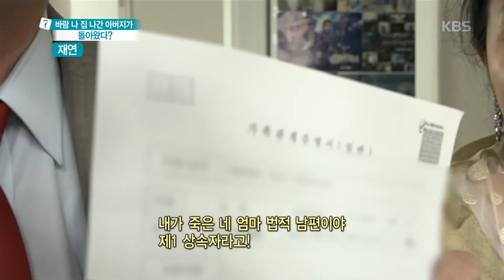30년 만에 나타나 어머니 재산을 요구하는 아버지! [무엇이든 물어보세요] 20191115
30년 만에 나타나 어머니 재산을 요구하는 아버지! [무엇이든 물어보세요] 20191115